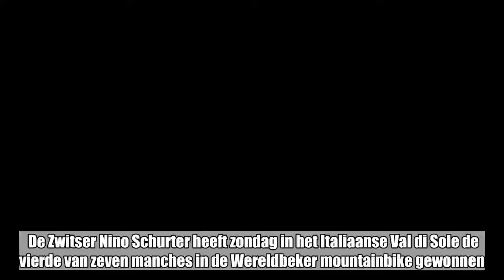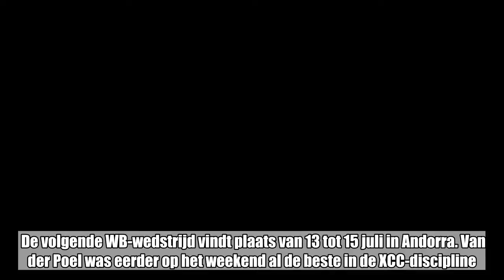Nino Schurter is de beste in WB-manche van Val di Sole, alleskunner Van der Poel staat op het podium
De Zwitser Nino Schurter heeft zondag in het Italiaanse Val di Sole de vierde van zeven manches in de Wereldbeker mountainbike gewonnen. Schurter was de snelste in 1u26:32 voor de Italiaan Gerhard Kerschbaumer en de Nederlandse veldrijder Mathieu van der Poel. Jens Schuermans eindigde als zeventiende.   Bij de vrouwen was de zege voor de Poolse Maja Wloszczowska, voor de Canadese Emily Batty en de Zwitserse Jolanda Neff. De volgende WB-wedstrijd vindt plaats van 13 tot 15 juli in Andorra. Van der Poel was eerder op het weekend al de beste in de XCC-discipline.